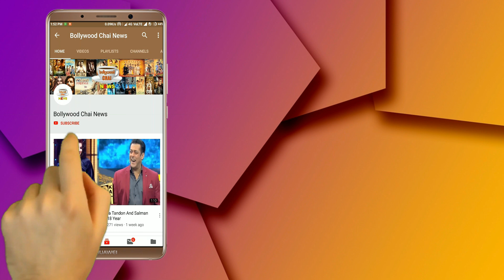Bigg Boss 13 : Shehnaz Kaur Gill Told About His Best Friend In Front Of Siddharth Shukla | Day 131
Bigg Boss 13 | Shehnaz Kaur Gill Told About His Best Friend In Front Of Siddharth Shukla | Day 131 | BB 13 | Bigg Boss 13 Latest News | Bigg Boss 13 Tonight Episode | Bigg Boss 13 Latest Updates | BB 13 Weekand Ka Vaar | BB 13 Captaincy Task